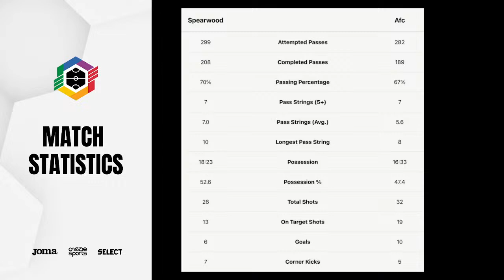R20 | MSL: Spearwood Lions vs Perth AFC